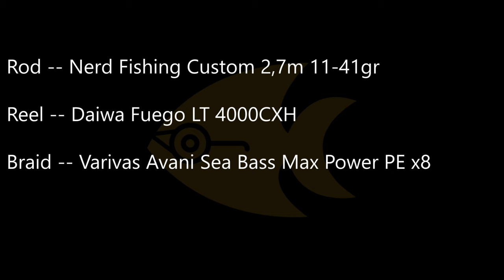Spinning - Κήτος vs. Συναγρίδα (C&R)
2023

Η δική μου οπτική από το πρώτο ψάρεμα μου, με το νέο τεχνητό του @mastro-tyrikos , το Κήτος. Ξεκινήσαμε με κάποιες απλές βολές σε παραλία και δοκιμές σε ανακτήσεις, ώστε να υπάρχει μια σχετική ασφάλεια να μην σκαλώσει. Η πρώτη "σοβαρή" βολή, λίγα μέτρα μετά την παραλία, ήταν και η φαρμακερή. Συναγρίδα. Μερικές γρήγορες φωτογραφίες και πίσω στη θάλασσα.

Καλάμι -- Nerd Fishing Custom 2,7μ , 11-41γρ
Μηχανισμός -- Daiwa Fuego LT 4000CXH
Νήμα -- Varivas Avani Sea Bass Max Power PE x8 , PE 1,2
Παράμαλλο -- Yuki Neox Seaguar Fluorocarbon 0,37

00:00 -- Intro
00:16 -- Αναμονή και νέος εξοπλισμός
03:19 -- Οδηγίες προς ναυτιλομένους
06:13 -- 1η βολή μετά τις δοκιμές